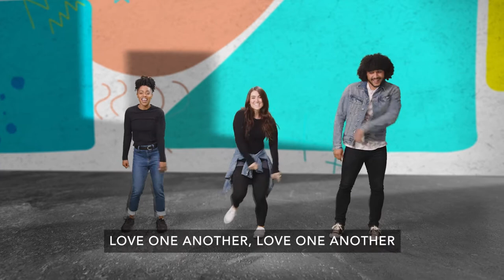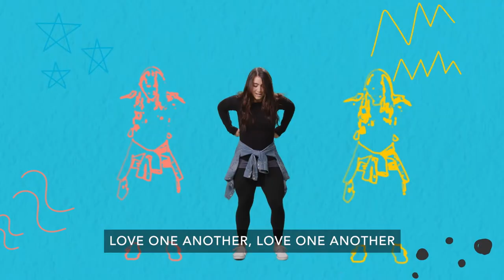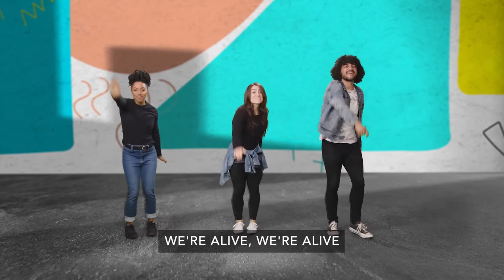February 20 Elementary